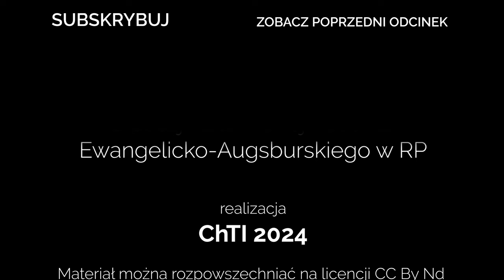Codziennik biblijny, Słowo na dzień 25 marca 2024 r.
ks. Mateusz Łaciak, Parafia Ewangelicko-Augsburska w Kluczborku
Rozważanie biblijne na Słowo dnia:

Jako żyje Pan, będę mówił tylko to, co powie mój Bóg.
Druga Księga Kronik 18,13

Głoś Słowo, bądź w pogotowiu w każdy czas, dogodny czy niedogodny.
Drugi List do Tymoteusza 4,2
Codziennie o 7 rano spotkanie z Biblią.